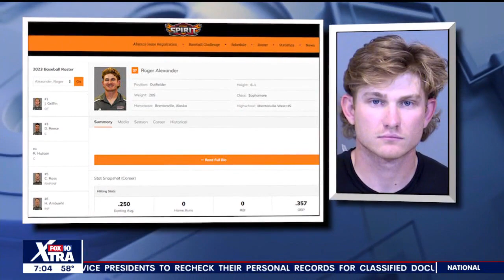Arizona college baseball player accused of killing javelina with bat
A college baseball player is accused of beating a small javelina to death with a baseball bat in Surprise and police say video of the alleged crime was posted on Snapchat.

Officers say the video footage led them to 20-year-old Roger Alexander, and they took him into custody on January 25.

On Jan. 18, investigators say Alexander parked in the area of Bullard Avenue and Waddell Road with his headlights on, blinding the javelina. They say he got out of the vehicle with a baseball bat and batting gloves, then proceeded to hit the animal's head, killing it.

Police say Alexander is then seen on the video laughing and smiling.

Officers booked him into jail on counts including animal cruelty. Alexander was also issued four citations by the Arizona Game and Fish Department.